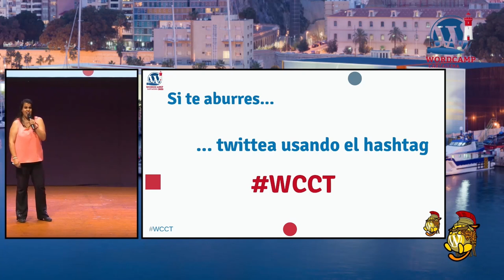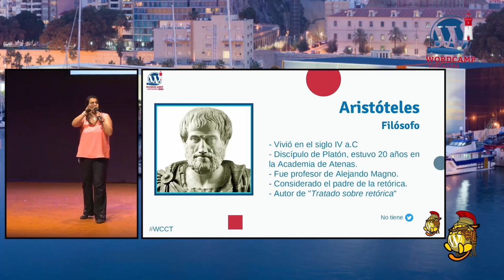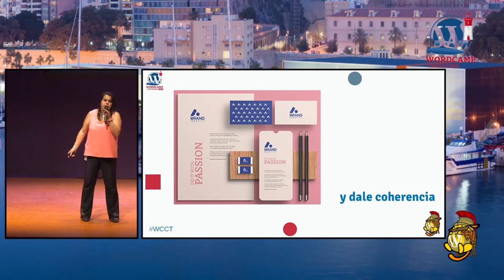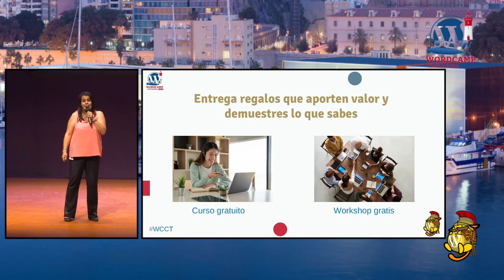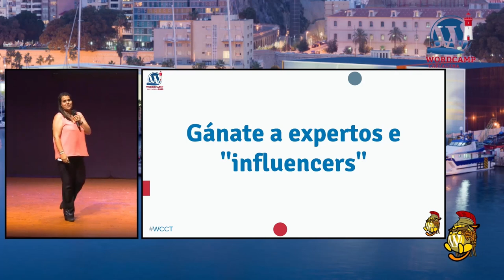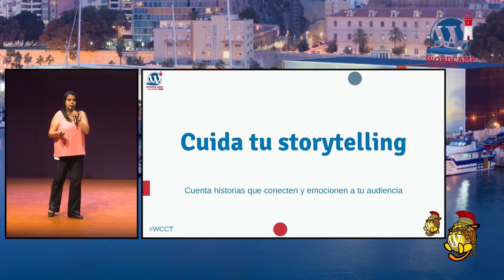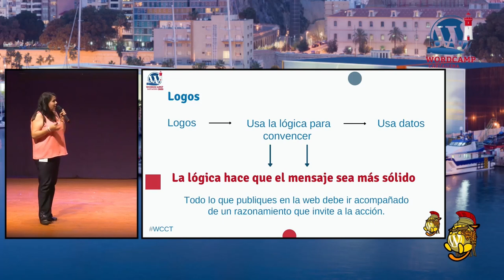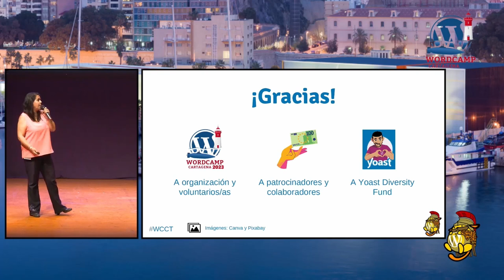Aristóteles, WordPress y tú ¡y a vender mucho!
Me vas a tomar por loca si te digo que ya en el siglo IV a.C., Aristóteles creó un sistema para hacer que los textos de tu web del siglo XXI capten más leads y conviertan más.

¿No me crees? Pues vente a esta charla en la que te voy a hablar y mostrar ese sistema con ejemplos de sitios web que lo aplican y que les funciona. No es magia, es lógica. Y persuasión…

Si quieres conocer estos “trucos”, ver ejemplos y coger ideas para aplicarlas en tu web, ¡vente! Prometo que será entretenido.